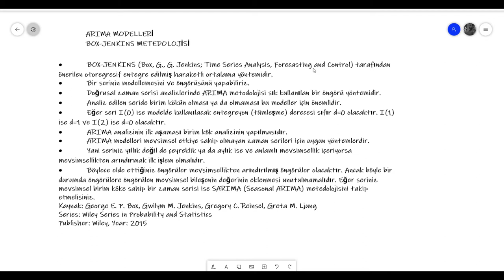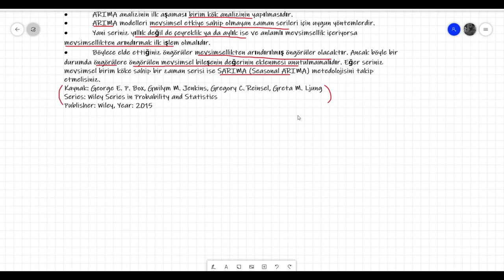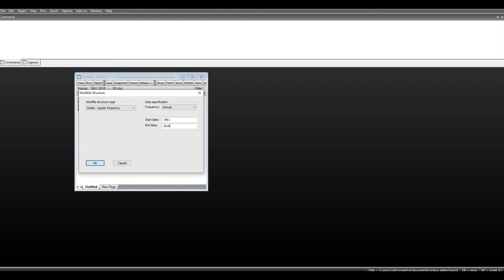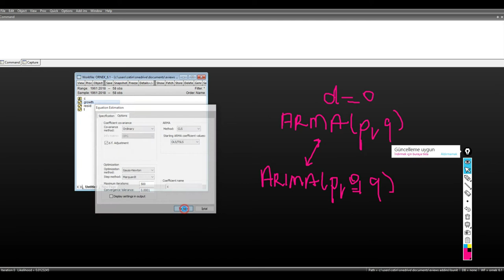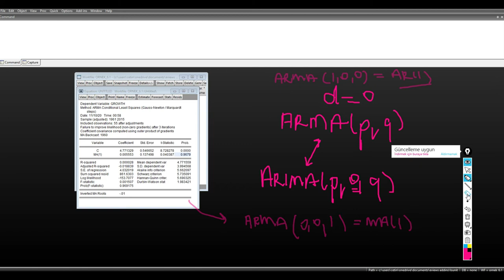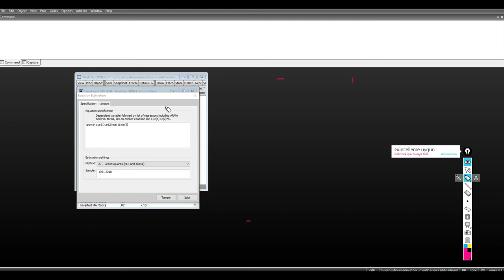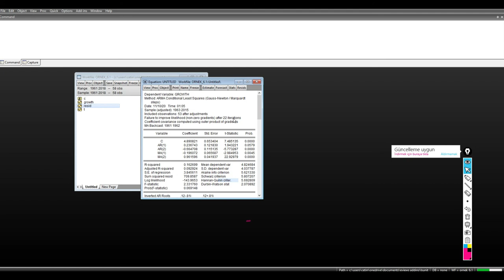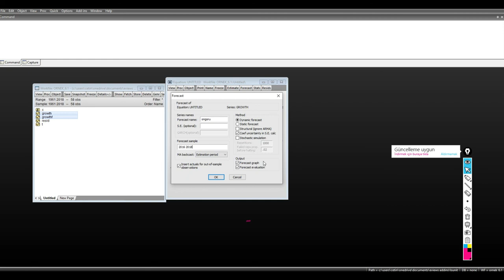Sorularla Eviews-2 Box-Jenkins Metedolojisi, ARIMA Modelleri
ARIMA süreçlerini modellemeye yönelik Box-Jenkins yaklaşımı 1970 yılında istatistikçiler George Box ve Gwilym Jenkins tarafından oldukça etkili bir kitapta anlatılmıştır. ARIMA süreci, tahmin için kullanılan matematiksel bir modeldir. Box-Jenkins modellemesi, uygun bir ARIMA sürecini tanımlamayı, bunu verilere uydurmayı ve ardından tahmin için uygun modeli kullanmayı içerir. Tahmin etmeye Box-Jenkins yaklaşımının çekici özelliklerinden biri, ARIMA süreçlerinin çok zengin bir olası modeller sınıfı olması ve genellikle verilere yeterli bir açıklama sağlayan bir süreç bulmanın mümkün olmasıdır. Orijinal Box-Jenkins modelleme prosedürü, model seçimi, parametre tahmini ve model kontrolünün yinelemeli üç aşamalı sürecini içeriyordu. Sürecin son açıklamaları (örneğin, Makridakis, Wheelwright ve Hyndman, 1998) genellikle veri hazırlamanın bir ön aşamasını ve model uygulamasının (veya öngörmenin) son aşamasını ekler.